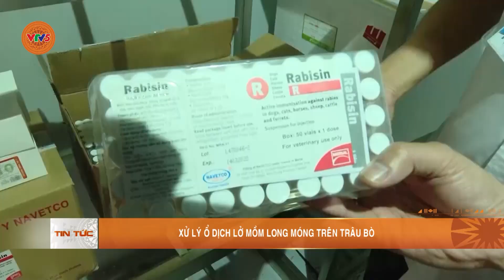XỬ LÝ Ổ DỊCH LỞ MỒM LONG MÓNG TRÊN TRÂU BÒ | VTV5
Dịch lở mồm long móng/ được phát hiện trên đàn trâu, bò tại 1 bản của xã Mường Bú, huyện Mường La. Ngay sau khi phát hiện ổ dịch, địa phương đã triển khai những biện pháp điều tra xử lý ổ dịch, không để dịch lây lan, bảo vệ tổng đàn trâu bò trên địa bàn.